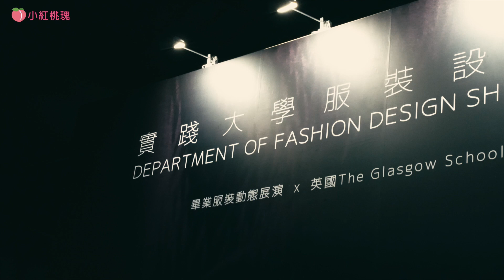活動VLOG 實踐大學 畢業展 2019